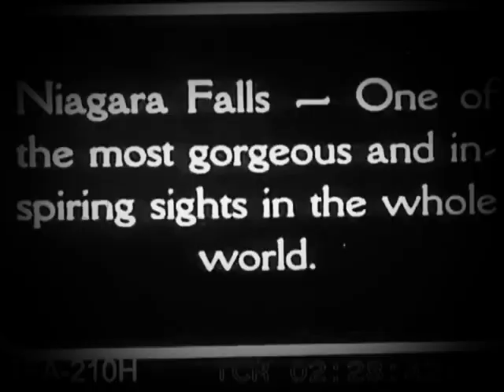Pathégrams Logo (1923)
Taken From “Niagara Falls” (1923)